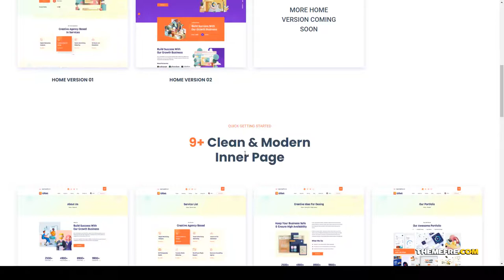Gifatt - Agency Portfolio HTML5 Template portfolio corporate Build Website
Columns 4+

 Layout Responsive

 Tags agency, bootstrap, business, clean, corporate, creative, digital agency, minimal, portfolio, professional, responsive, startup, web design service